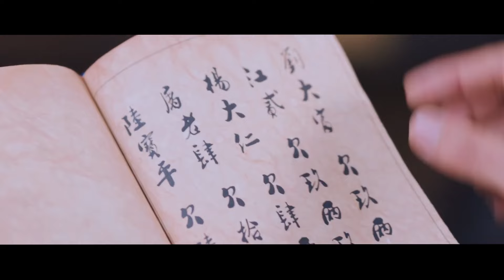💘أسطورة كونكوبيناج | MOVIE | Legend of the Concubinage season 2 | الحلقة 11-15 | Caravan Arabic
مقدمة:
تحكى قصة المسلسل عن يانج كيوشى، و هو الطبيب الجنائى و يقوم بدوره الممثل سن جيان، و يقوم البطل بالسفر لمملكة مينج و يعمل الطبيب بجد و ذكاء و لباقة حتى يحصل على ترقية و زيادة راتب و قدرة و قوة على الهجوم